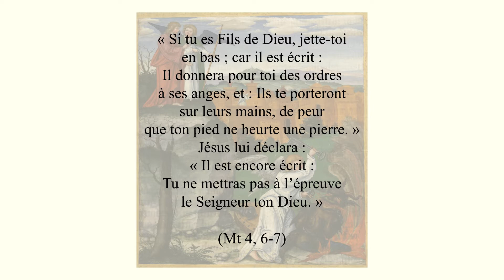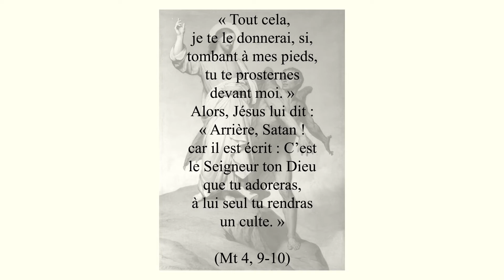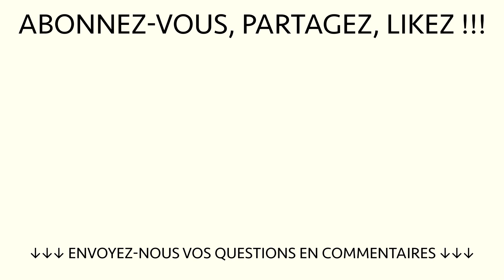Pourquoi le mercredi des cendres ?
great-post-4036798 : Domaine public
Fałat Julian, Popielec : Domaine public
Schnorr von Carolsfeld Bibel in Bildern 1860 201 : Domaine public
King Hezekiah, clouthed in sackcloth, spreads open the letter before the Lord : Domaine public
Mihael Stroj - Judita s Holofernovo glavo : Domaine public
bible-706662 : Domaine public
Pope Gregory I : Domaine public
Nicolas Poussin 077 : Domaine public
Christ in the Wilderness - Ivan Kramskoy - Google Cultural Institute : Domaine public
Ottheinrich Folio303v Rev20-21 : Domaine public
Jean-Marie Saint-Eve - Temptation on the Mount - Walters 37916 : Domaine public
Duccio - The Temptation on the Mount : Domaine public
Briton Rivière - The Temptation in the Wilderness : Domaine public
Stom, Matthias - Christ Crowned with Thorns - c. 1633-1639 : Domaine public
ash-wednesday-4823377 : Domaine public
banner-949932 : Domaine public
fasting-3962495 : Domaine public
in-640517 : Domaine public

Images additionnelles n’appartenant ni aux archives paroissiales ni à des paroissiens :

Voix-off : Marie BM